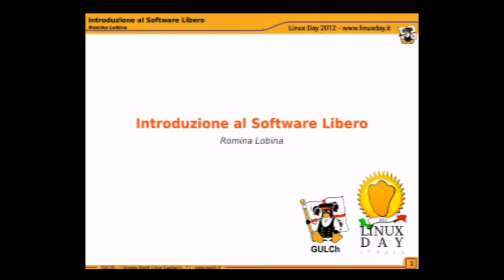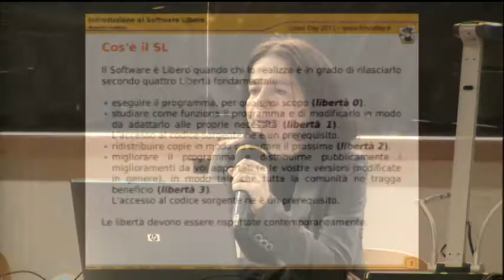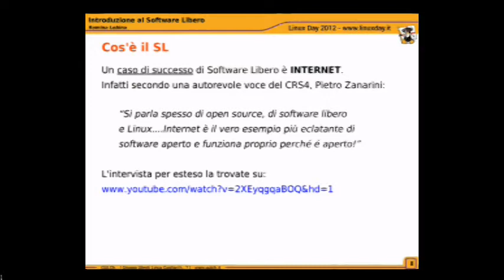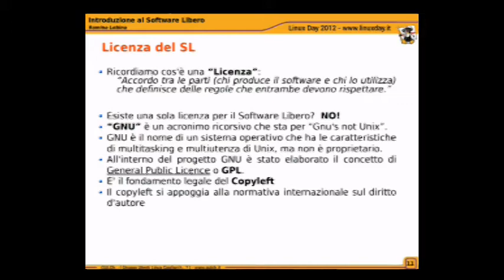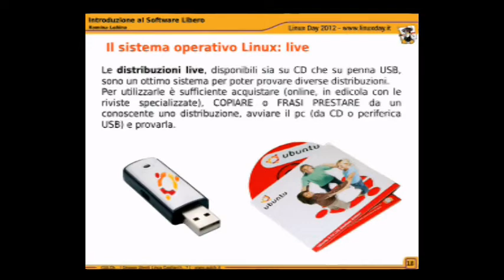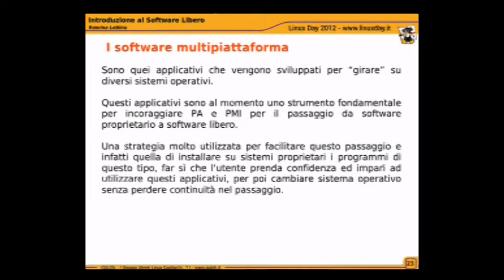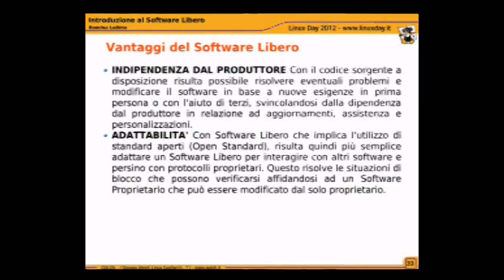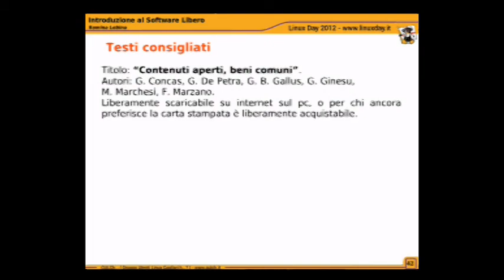Linux Day 2012 - Introduzione al software libero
Dipartimento di Ingegneria Elettrica ed Elettronica
Facoltà di Ingegneria - Cagliari

Introduzione al Software Libero
A cura di Romina Lobina e Pino Degan